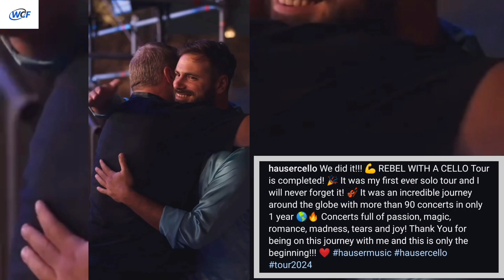Hauser incredible journey love Romance full of passion magic madness tears & joy in world tour 2024